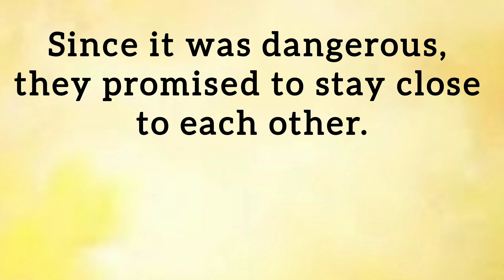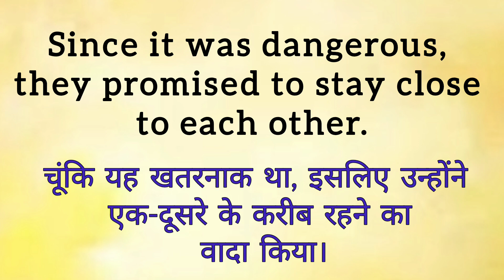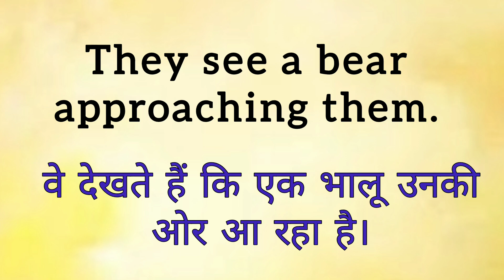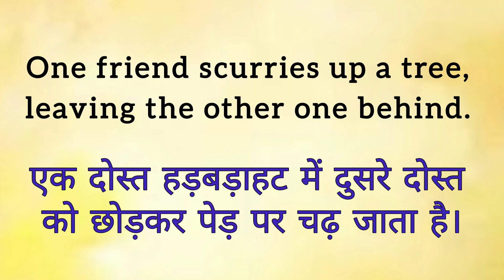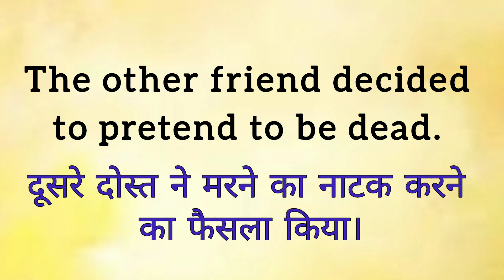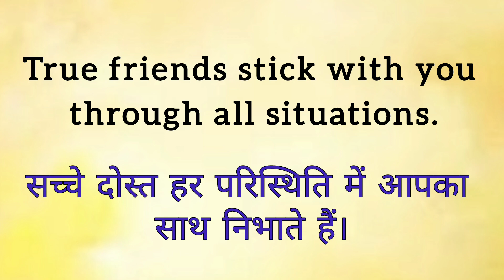Learn English Through Story | English To Hindi Story Translation | Learn Story Reading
Learn English Through Stories Translation | Improve Your English Through Story | कहानी की मदद से ईंगलिस सीखे | English Speaking Practice

Short English Story translated to hindi for better english speaking and learning.
English story ko hindi main samjhe aur english sikhe.
English story in hindi
English ko hindi main sikhe
English learning in easy way
Spoken english